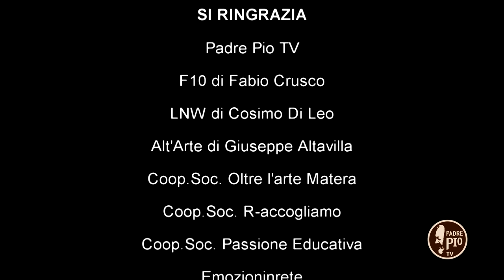Offerte di Lavoro - Agricoltura sociale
Terza puntata di OFFERTE DI LAVORO.
In questa puntata, ambientata a Campagna, in provincia di
Salerno, Teresa ci parla di agricoltura sociale. Nel tutorial ci
insegnerà una tecnica artigianale per produrre la carta.

OFFERTE TI LAVORO: è un nuovo programma televisivo in esclusiva su PADRE PIO TV dedicato al mondo del lavoro. Si rivolge ai giovani, con l'obiettivo di aiutarli ad orientarsi nel mondo del lavoro e dell'avviamento professionale, rispetto alle attuali questioni sociali legate alle prospettive lavorative, al benessere personale, all'amore per il territorio, all'impegno per il bene comune.